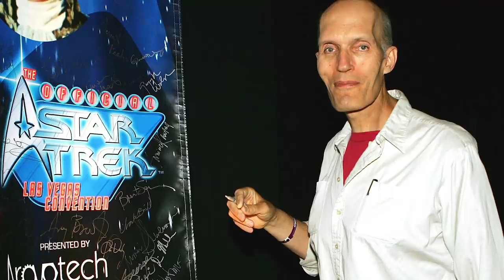What The Cast Of The Addams Family Looks Like Now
It’s been almost 30 years since 1991’s remake of "The Addams Family" hit theaters. The film was based on the popular 1964 TV series, and it found a new following with a new generation of viewers because of the stellar performances by its ensemble cast.

The movie boasted the talents of Raul Julia, Anjelica Huston, Christopher Lloyd, and Christina Ricci. They embodied the lovable supernatural family to a tee. Huston even received a Golden Globe nomination for her performance as Morticia Addams. Sadly, the great Raul Julia who played the patriarch Gomez Addams passed away in 1994, but what are the rest of the cast members doing today?

Anjelica Huston/Morticia | 0:00
Christopher Lloyd/Uncle Fester | 1:27
Christina Ricci/Wednesday | 2:19
Jimmy Workman/Pugsley | 3:18
Dan Hedaya/Tully Alford | 3:51
Dana Ivey/Margaret Alford | 4:36
Carel Struycken/Lurch | 5:05